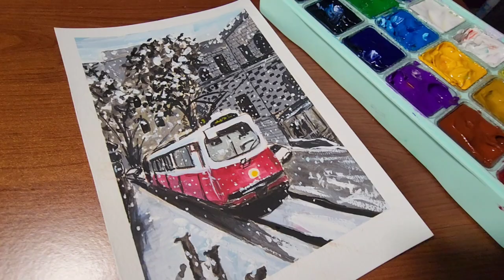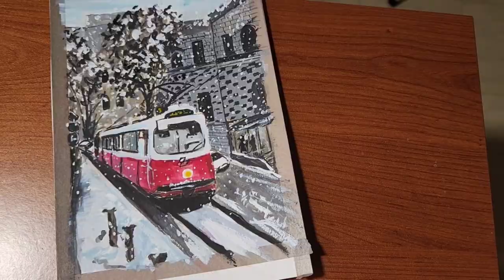Paint with me : Winter Christmas Train Scene Himi Gouache Painting / Art Vlog